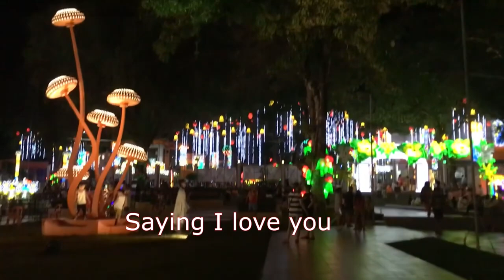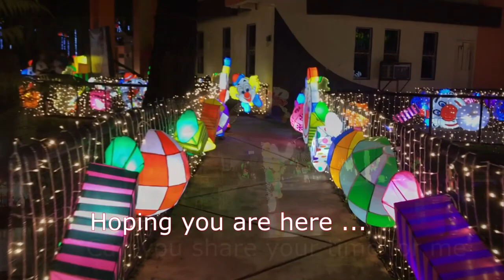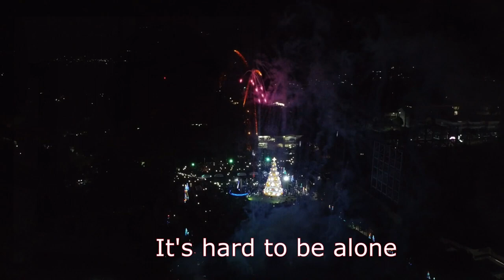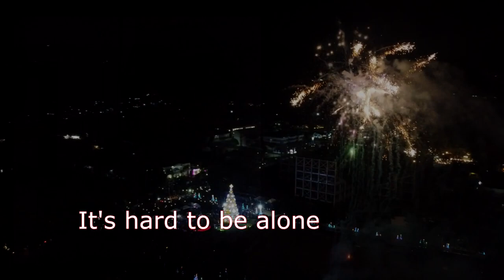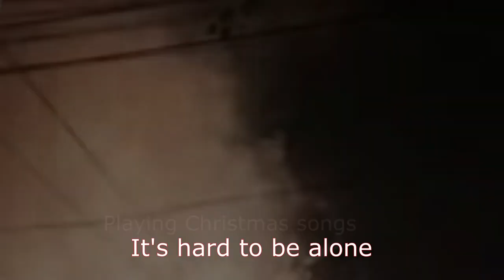Christmas Time 2023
A revival music. The vocal is changed.